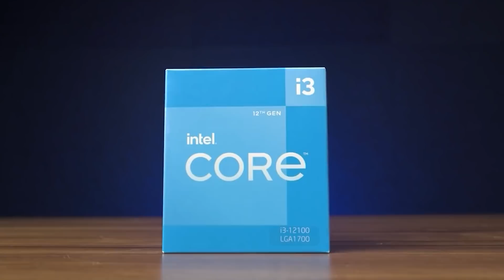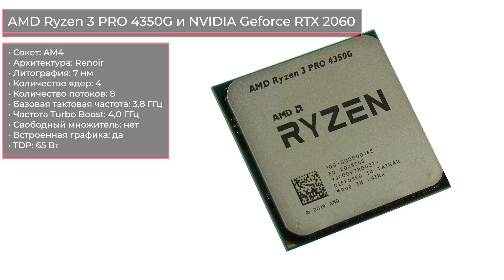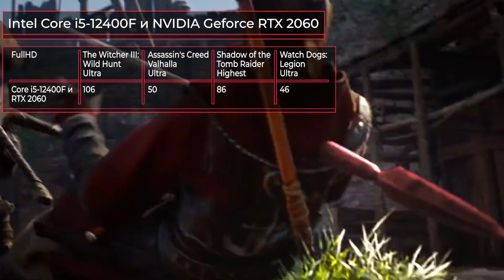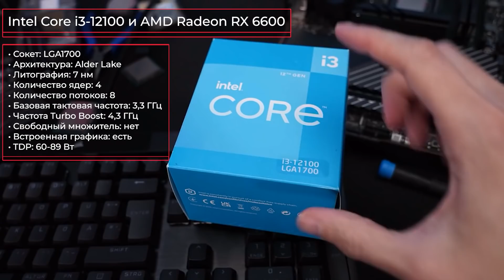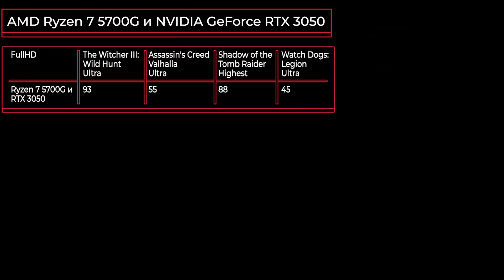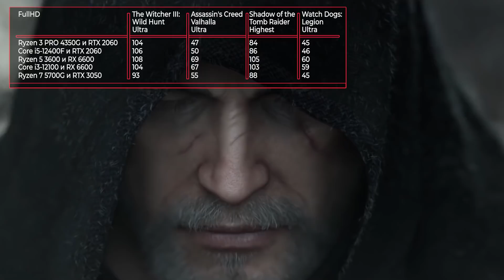ТОП—5. Лучшие связки процессор + видеокарта до 70000 руб. Июнь 2022 года. Рейтинг!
✔ 00:00 AMD Ryzen 3 PRO 4350G

02:08 Intel Core i5-12400F

02:53 AMD Ryzen 5 3600

04:19 Intel Core i3-12100

05:07 AMD Ryzen 7 5700G